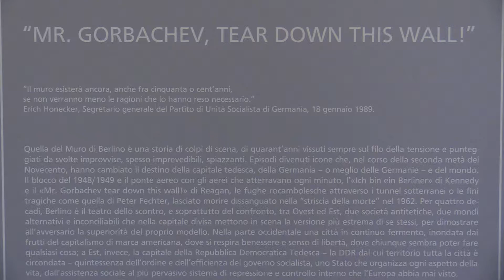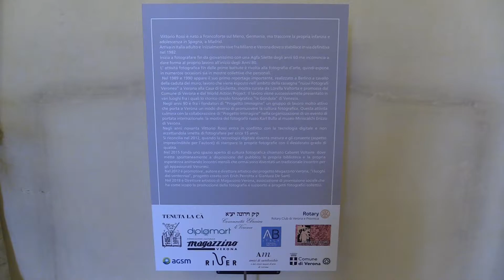MR. GORBACHEV, TEAR DOWN THIS WALL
Verona, come molte città non solo italiane, celebra i 30 anni dalla caduta del muro di Berlino con una mostra allestita, sino all'8 dicembre, nell'atrio di Palazzo Barbieri. Questa mattina l'abbiamo visitata.

Pietro Giovanni Trincanato
Dottore in Ricerca Storica Contemporanea